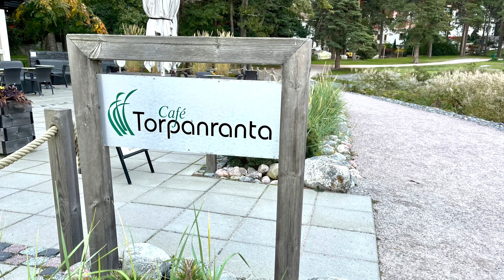Café Torpanranta with sunset, sea and a cup of tea | HELSINKI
This video takes you to watch an autumn sunset by the sea with a cup of tea and cake in Café Torpanranta, Helsinki, Finland

Read more about Helsinki, Finland, and other European travel destinations as well as restaurants and cafes

XXXXX

Choose subtitles, when available!

INDIVUE is the oldest bilingual travel and art blog from Finland -